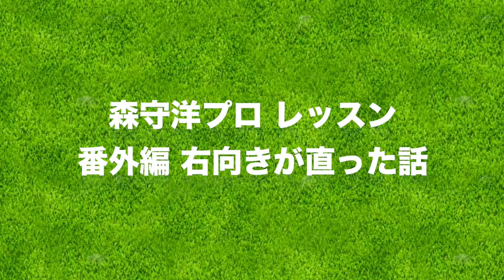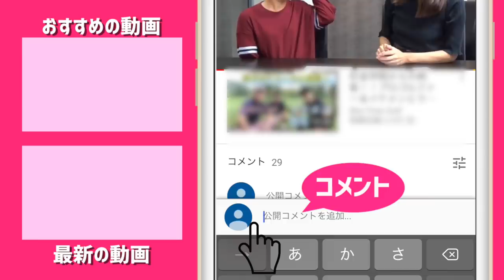分かっていても直せない〝右向き〟に悩んでる人に見てほしい。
今回は、一時期クセだった右向きが直ってきた頃のレッスンで
右向きが直った経緯を話してくれていたので
劇的に直ってから半年くらい経ちましたが、アップします。
最近もたまにラウンドで右向いているときもありますが、

ーーーーー